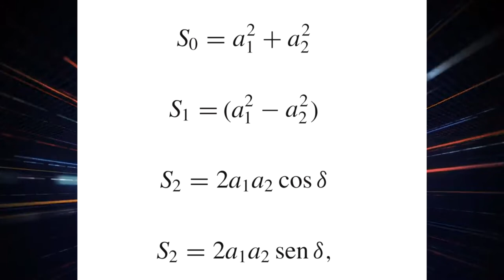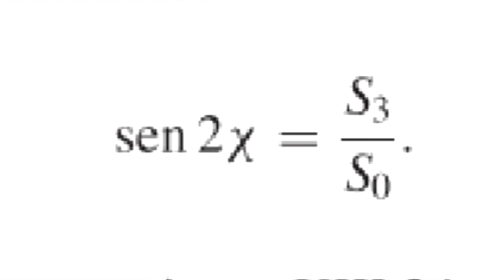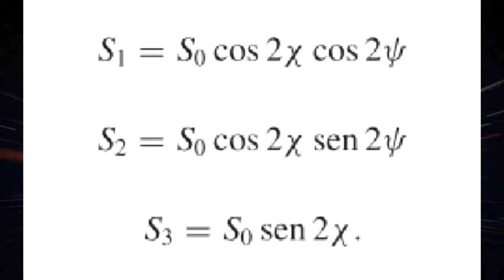La Esfera de Poincaré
Facultad de Física
E.E. Óptica
Docente: Dr. Héctor Hugo Cerecedo Núñez
Integrantes:
Arian Gabriel Martínez
Brandon Antonio González Miñón